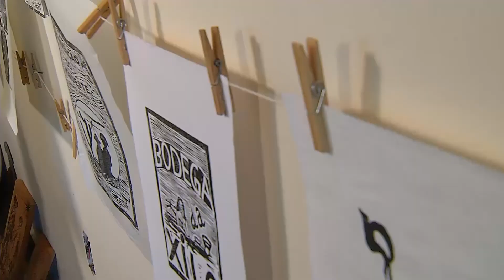Tela Rural 2018 .10 - Bloco 1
Reportagens: Inverno sertão (UERN TV), Cura Verde alecrim e entrevista Erik Lima.